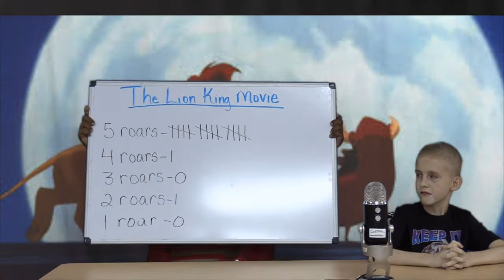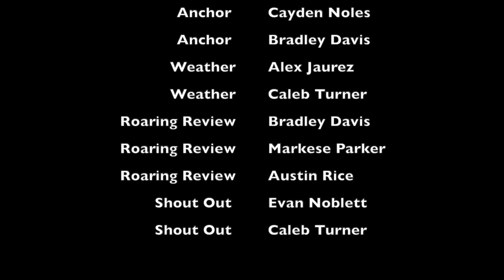Lions Live Aug 23rd